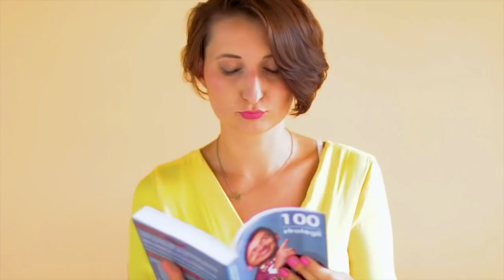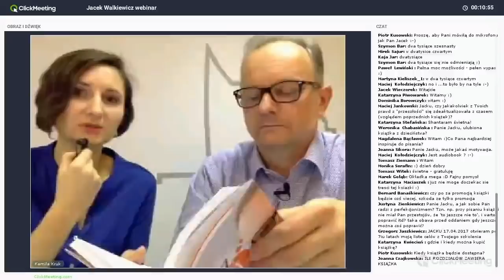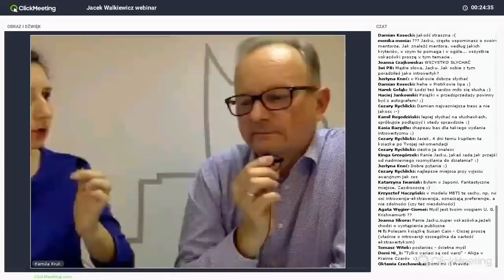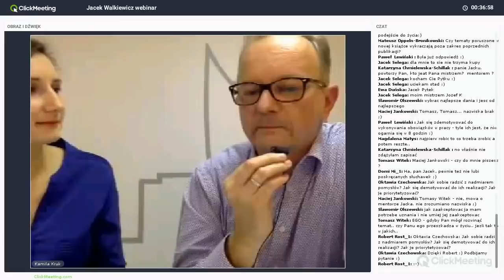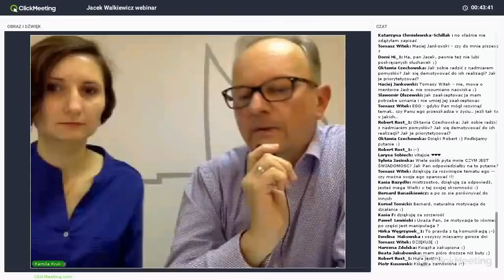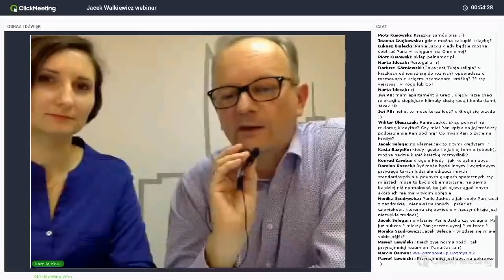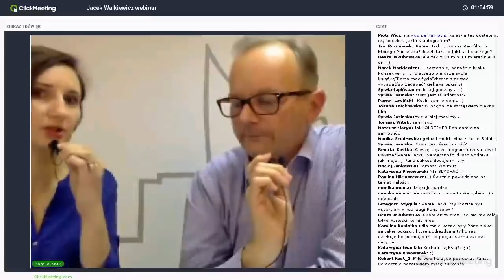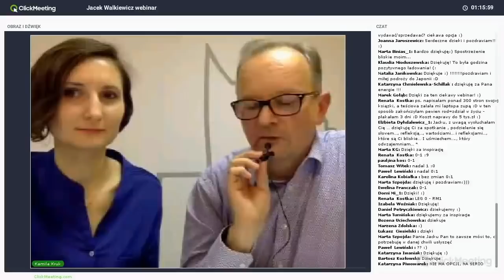Premiera on-line książki "Rozmyślnik" - Jacek Walkiewicz i Kamila Kruk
Webinar był premierą on-line książki "Rozmyślnik" Jacka Walkiewicza. Postanowiliśmy po prostu porozmawiać o książce, poruszając kolejne tematy, jakie są w niej zawarte.

Jest to webinar, więc jakość materiału nie jest powalająca, zachęcam zatem do słuchania.

Moje książki:
Wyspy komfortu
Kim jesteś? 125 zadań i wyzwań, by lepiej poznać siebie
Przedsiębiorca w podróży
Sprzedawaj więcej
Powerbook. Czytaj i działaj!